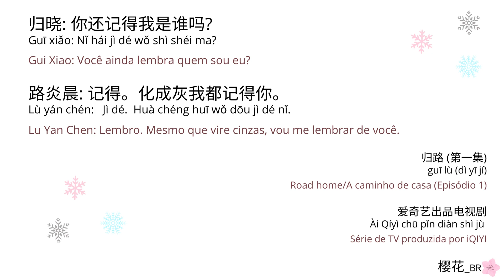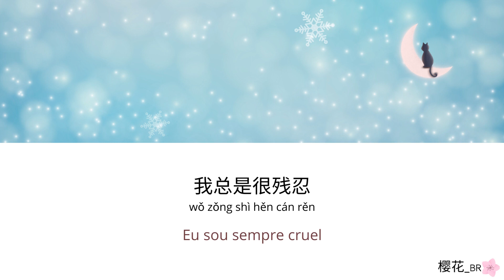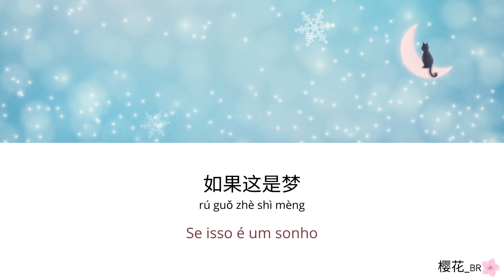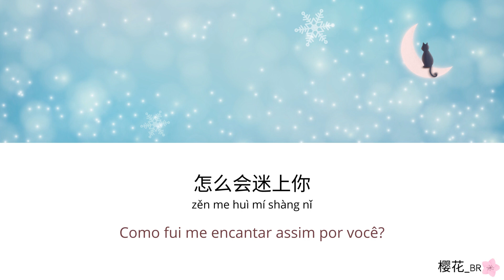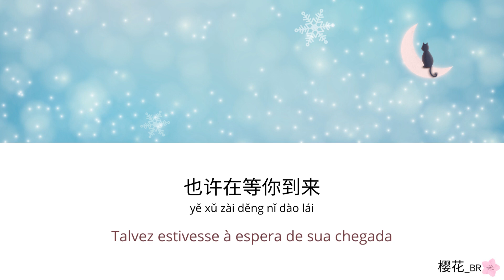灰姑娘/Cinderela -- 郑钧/Zheng Jun | C-drama: Road home/归路 | Lyrics [CHN/PINYIN/PT-BR]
灰姑娘 (Huī gū niáng/Cinderela) - 郑钧 (Zheng Jun) -  [Chinês simplificado/pinyin/português].

Música presente no c-drama: Road home/De volta para casa/归路/Guī lù.

Tradução zh-cn/pt-br: 樱花_BR (Ying Hua_BR).

Acompanhe também as outras traduções/interpretações de 樱花_BR (Ying Hua_BR) no Lyrics Translate

Imagem/arte by Canva.